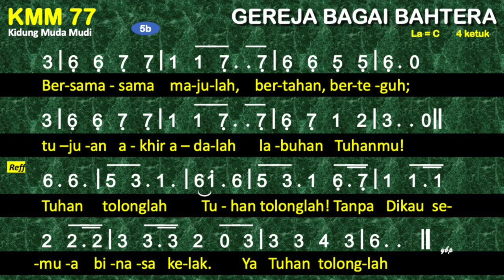KMM 77 Gereja Bagai Bahtera (Ein Schiff das sich Gemeinde nennt) - Kidung Muda Mudi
Kidung Muda Mudi KMM 77 Gereja Bagai Bahtera
Syair dan lagu: Ein Schiff das sich Gemeinde nennt, Martin G. Schneider, 1963,
la = c
4 ketuk

00:00 Bait 1 Gereja bagai bahtera di laut yang seram
01:30 Bait 2 Gereja bagai bahtera pun suka berhenti,
02:49 Bait 3 Gereja bagai bahtera diatur awaknya,
04:10 Bait 4 Gereja bagai bahtera muatannya penuh,
05:32 Bait 5 Gereja bagai bahtera di laut yang seram,

1
Gereja bagai bahtera di laut yang seram
mengarahkan haluannya ke pantai seberang.
Mengamuklah samudera dan badai menderu;
gelombang zaman menghempas, yang sulit ditempuh.
Penumpang pun bertanyalah selagi berjerih:
Betapa jauh, dimanakah labuhan abadi?
Tuhan, tolonglah! Tuhan, tolonglah!
Tanpa Dikau semua binasa kelak.
Ya Tuhan tolonglah!
2
Gereja bagai bahtera pun suka berhenti,
tak menempuh samudera, tak ingin berjerih
dan hanya masa jayanya selalu dikenang,
tak ingat akan dunia yang hampir tenggelam!
Gereja yang tak bertekun di dalam tugasnya,
tentunya oleh Tuhan pun tak diberi berkah.
Ya Tuhan tolonglah!
3
Gereja bagai bahtera diatur awaknya,
setiap orang bekerja menurut tugasnya.
Semua satu padulah, setia bertekun,
demi tujuan tunggalnya yang harus ditempuh.
Roh Allah yang menyatukan, membina, membentuk
di dalam kasih dan iman dan harap yang teguh.
Ya Tuhan tolonglah!
4
Gereja bagai bahtera muatannya penuh,
beraneka manusia yang suka mengeluh,
yang hanya ikut maunya, mengritik dan sok tahu
sehingga bandar tujuan menjadi makin jauh.
Tetapi bila umatNya sedia mendengar,
tentulah Tuhan memberi petunjuk yang benar.
Ya Tuhan tolonglah!
5
Hai ‘kau yang takut dan resah, ‘kau tak sendirian;
teman sejalan banyaklah dan Tuhan di depan!
Bersama-sama majulah, bertahan berteguh;
tujuan akhir adalah labuhan Tuhanmu!
Ya Tuhan tolonglah!